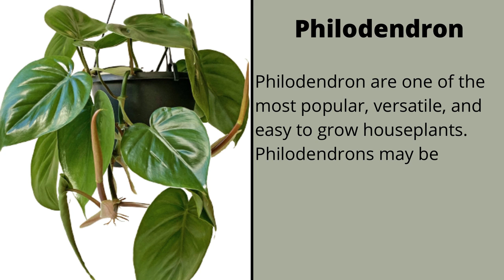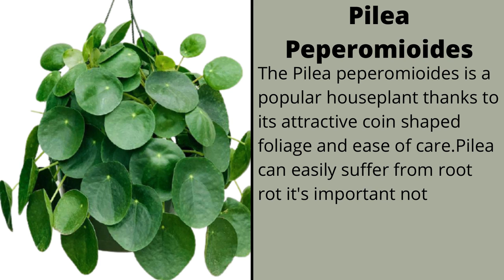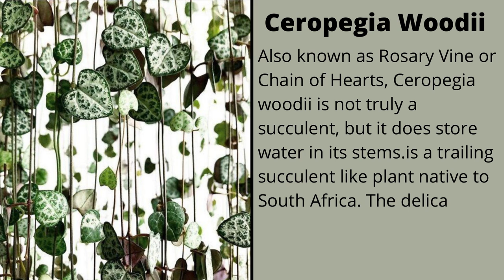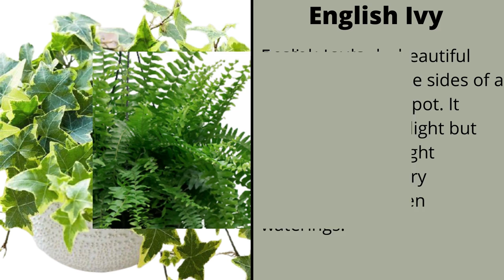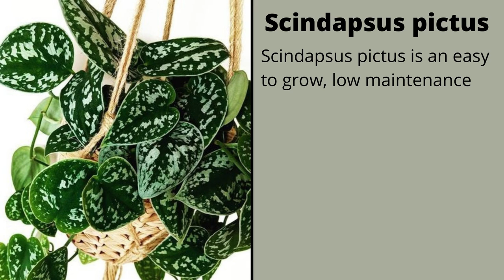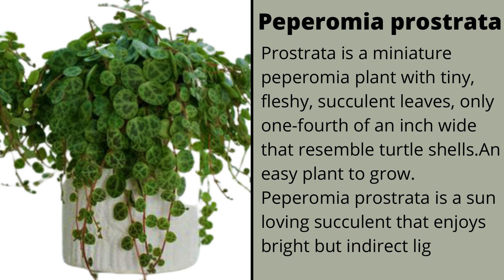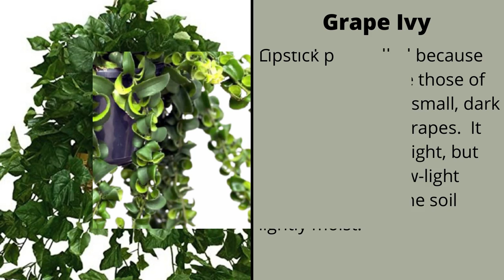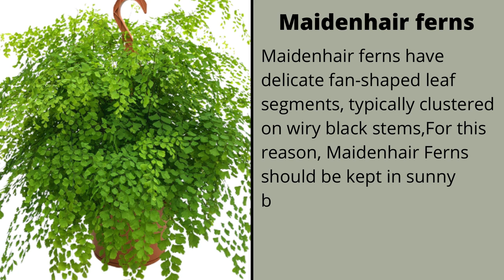Top 20 Plants for Hanging Baskets || Hanging Plants for Indoor || Plants Identification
20 Indoor Hanging Plants That'll Instantly Bring Life to Any Room
# IndoorHangingPlants